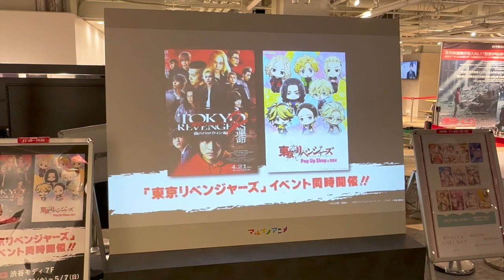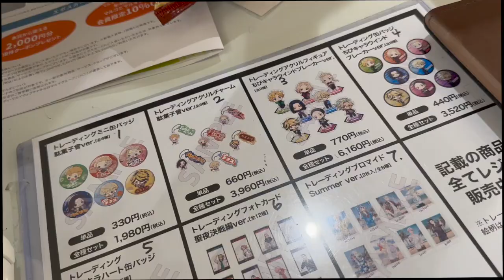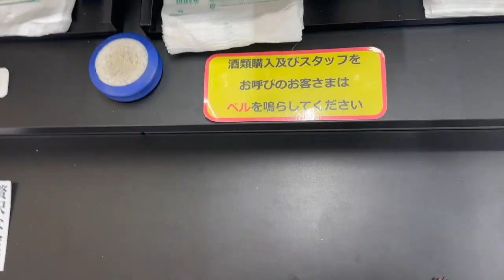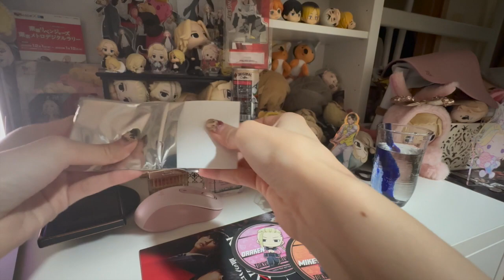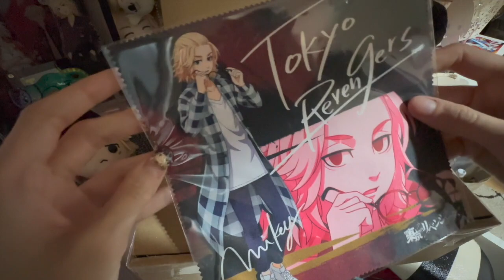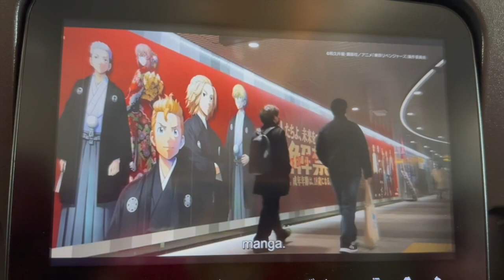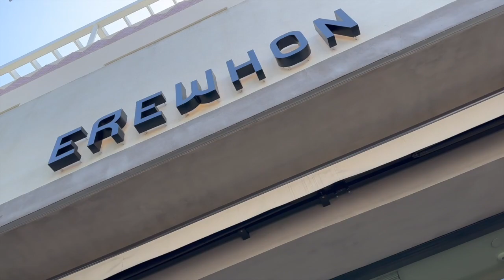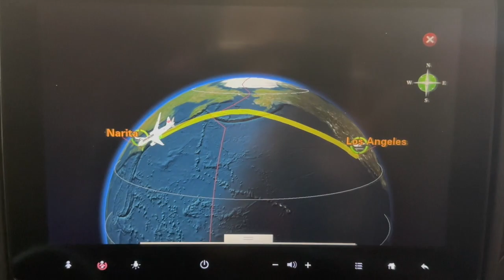Tokyo Revengers,Tokyo Vlog,Anime Shopping, Haul, Cafe (a week in life japan) USA vlog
I am recently active again in uploading YouTube vlogs.😊✨
Thank you for enjoying and watching my videos! 😊🙇🏻‍♀️♥️